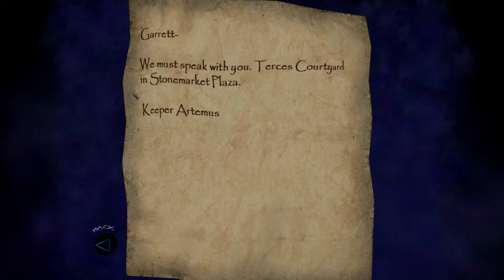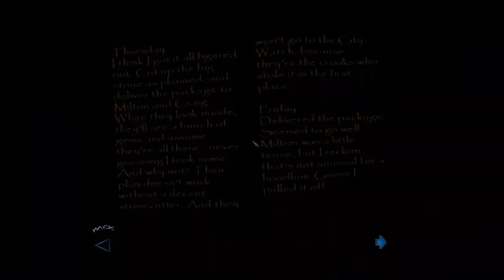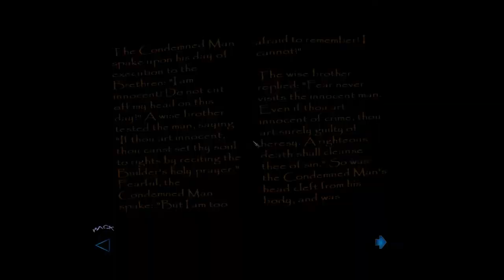Thief: Deadly Shadows Ep. 3 - St. Edgar's Church